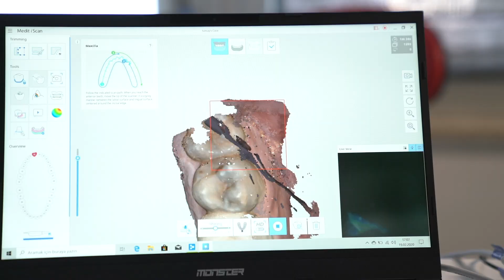Tülay Akkol Dental - Digital Dentistry